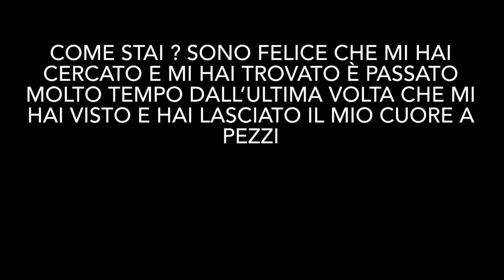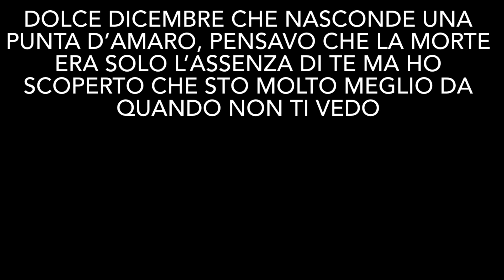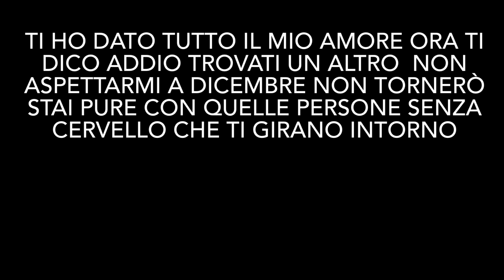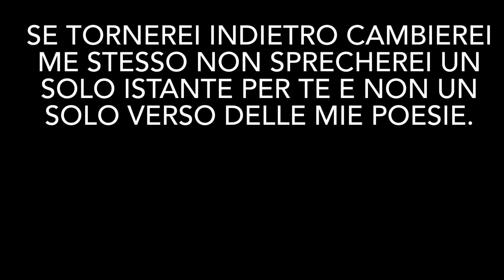“ Addio”Poesia di Stefano Bersani